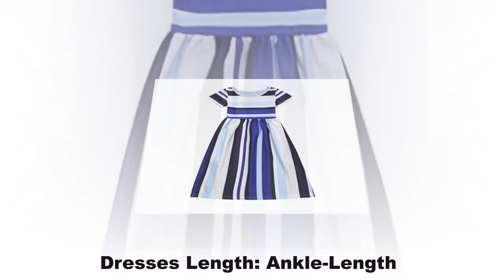Baby Girls Striped Party Beachwear Outfits !! Beachwear Long Dress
Hatoys Children Kids Girls Striped Party Beachwear Outfits Long Dress

Brand Name : Hatoys

Color: Red, Purple, Pink, Blue

Product information:
• Gender: Girl
• Material: Cotton Blend
• Clothing Length: Regular
• Pattern Type: Striped
• Decoration: None
• Sleeve length: Short Sleeve
• Style: Occident
• Dresses Length: Ankle-Length
• Silhouette: A-Line
• Occasion: Casual, Daily, Party
• Both hand wash and machine wash is OK
• Package include:1PC Dress